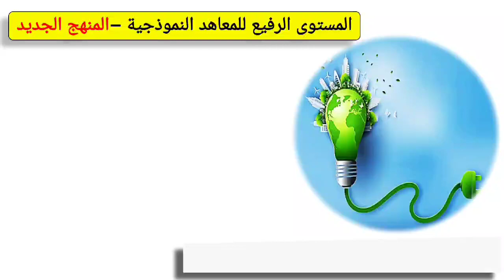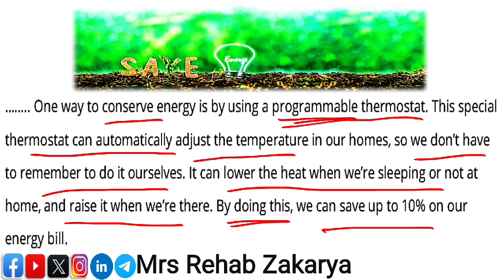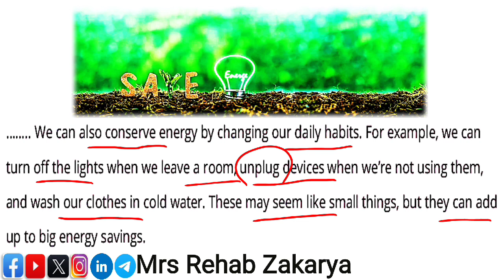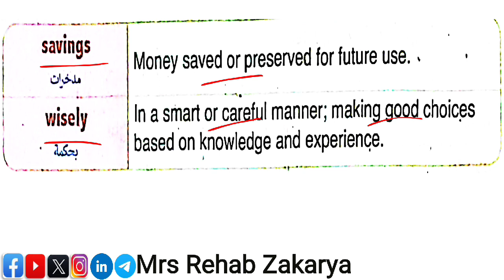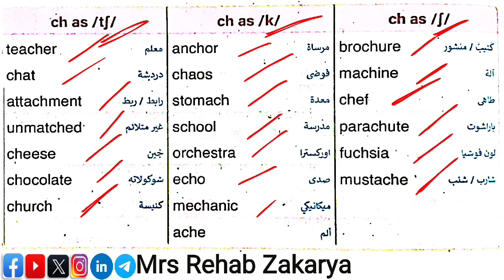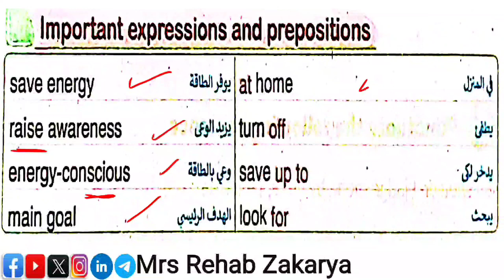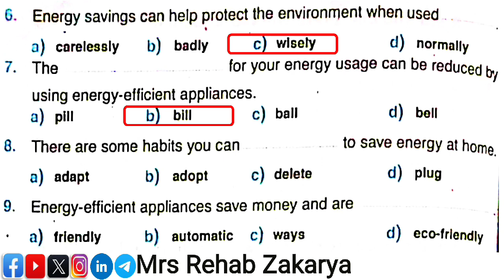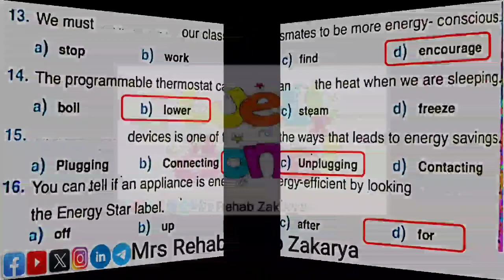Treetops6 Unit4Lesson4 المستوى_الرفيع الصف_السادس_الابتدائى المعاهد_النموذجيةالوحدة الرابعةالدرس٤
بالتوفيق للجميع ❤️